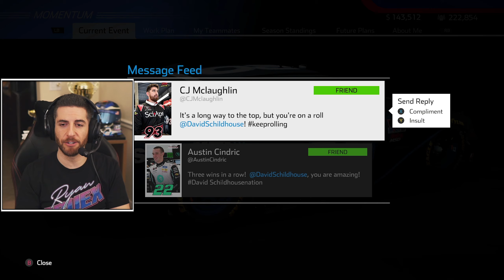THE ROAD COURSE RINGER | NASCAR Heat 5 Career Mode | Episode 43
I am partnered with Burton Kligerman eSports, an eNASCAR team that is passionate about empowering the future of motorsports.

Spending more than 14 hours a day in front of a computer requires a great chair and for me, that's my Secret Lab Omega.